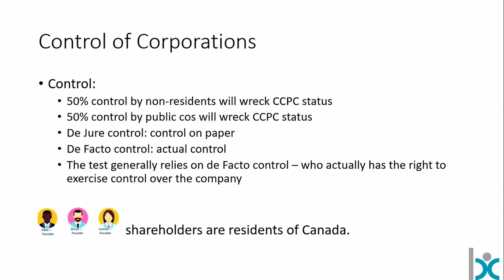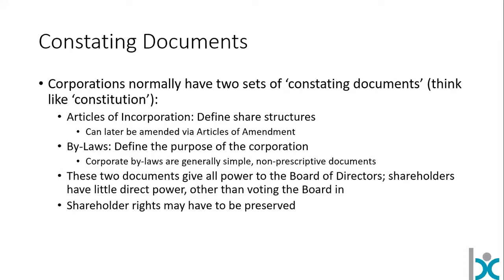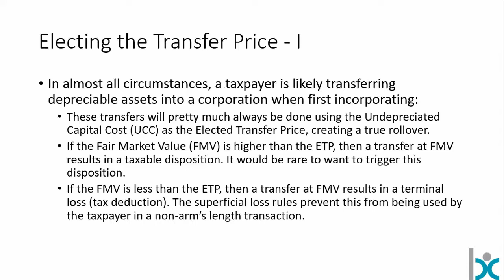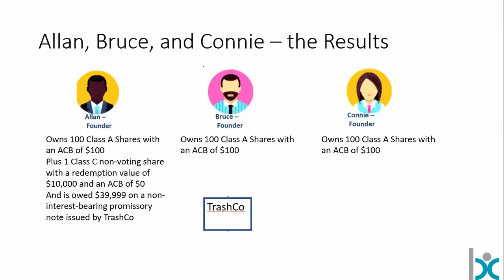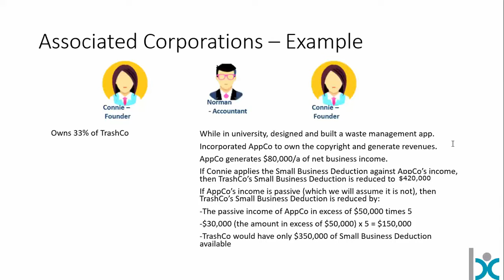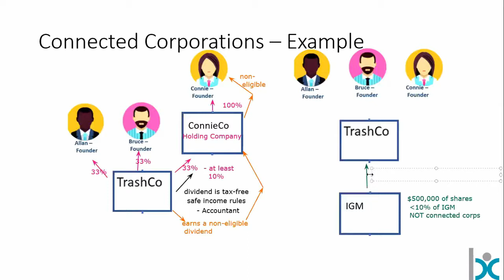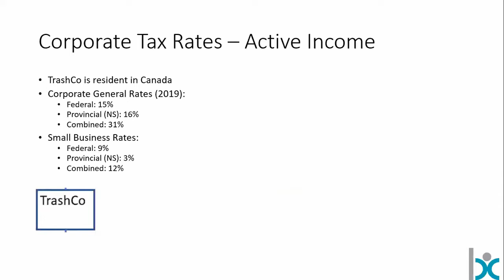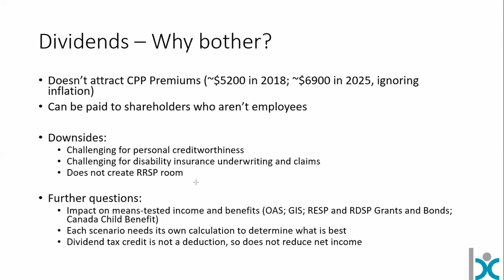Business Planning Video Series Part 2